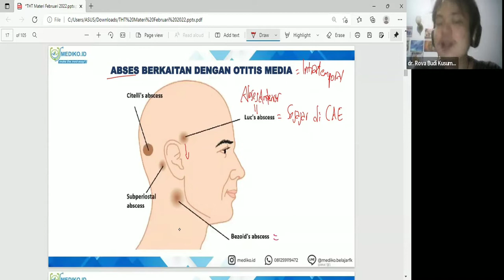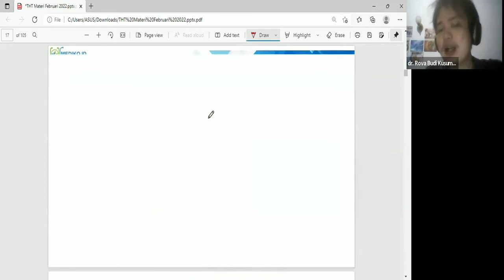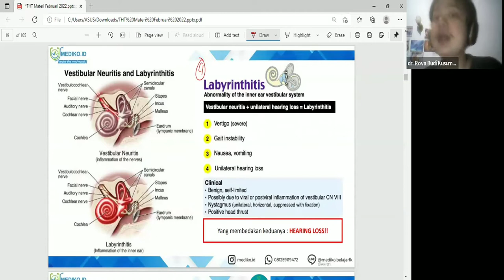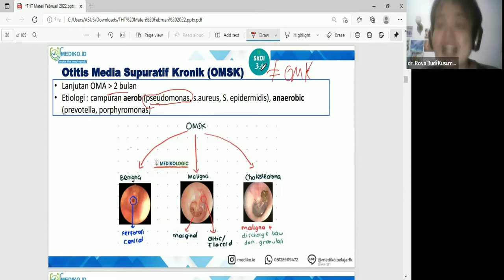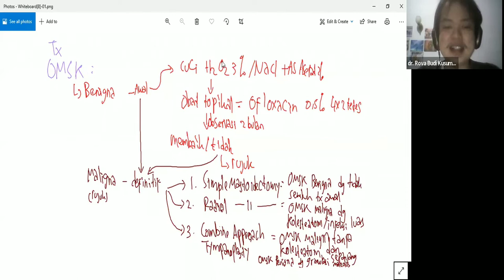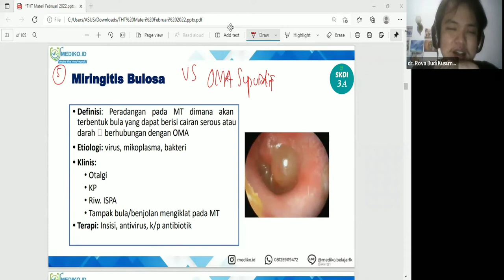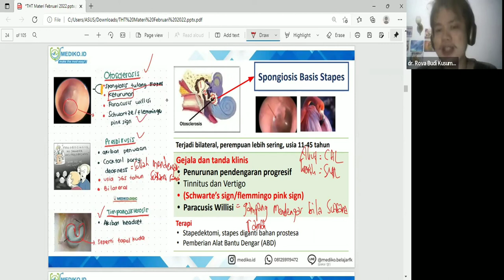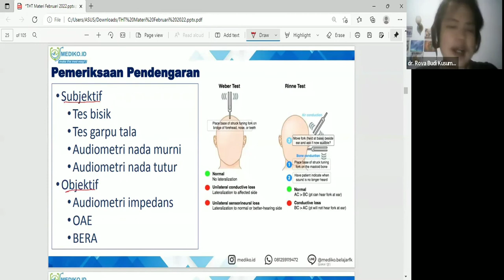#3 Bimbingan UKMPPD THT KL (Telinga,Hidung,Tenggorok, Kepala&Leher) - Materi Kedokteran & Kesehatan